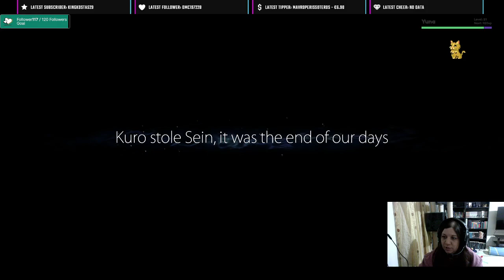Ori and the Blind Forest: Definitive Edition Part 1!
The tale of an orphan!